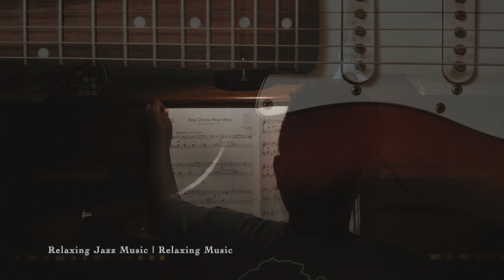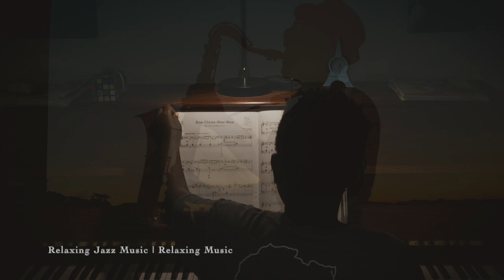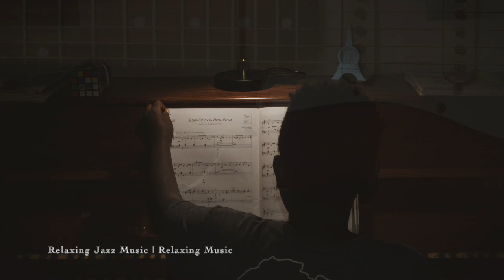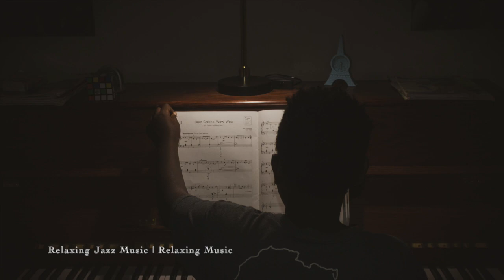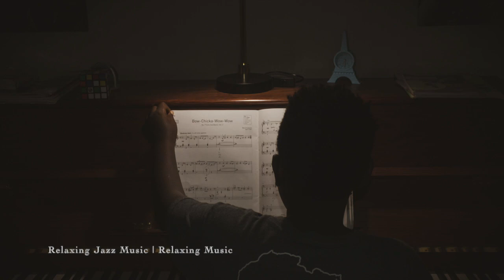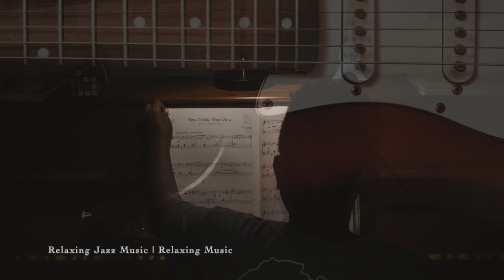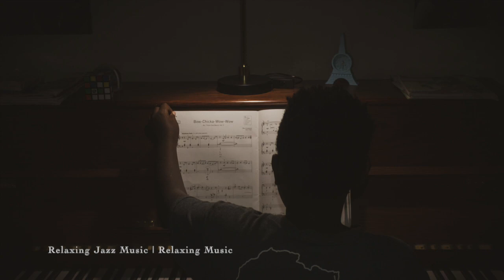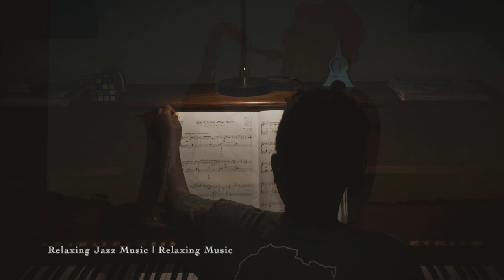A beautiful Jazz composition for relaxing with your eyes closed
A beautiful Jazz composition. This video is about bringing your spirits to the state of calmness and away from the craziness of thee world. This Raag Ramkeli music will take you to a different world altogether once you start listening to it with your eyes closed.